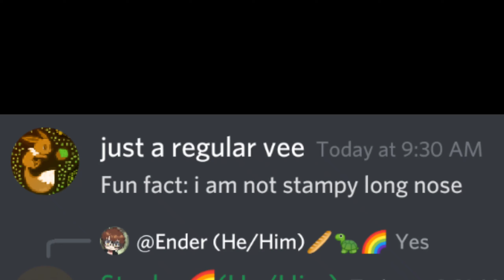i am not stampy long nose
i am not stampy long nose, obviously